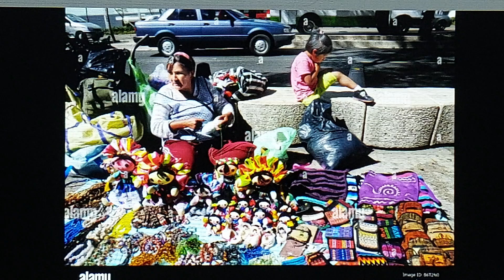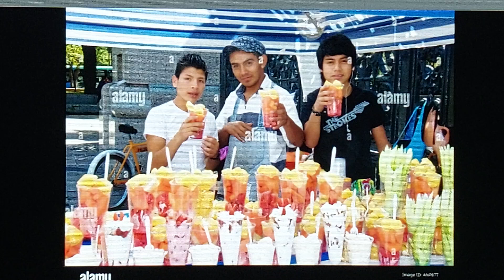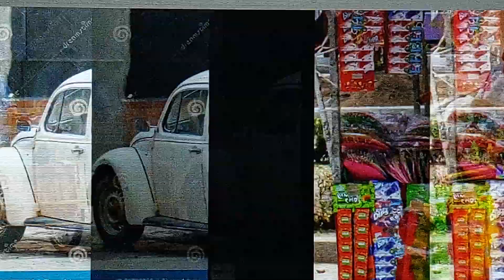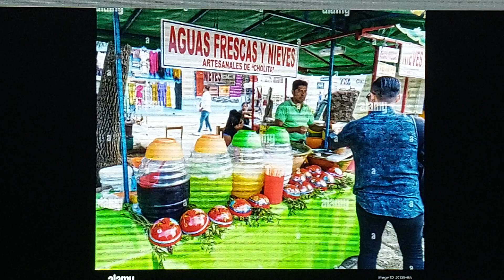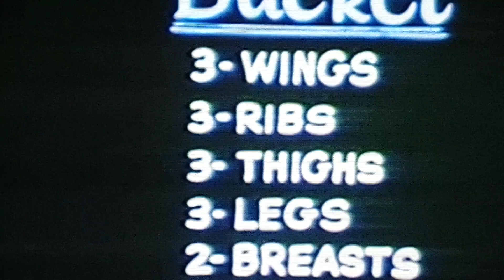Reacting to L.A. getting Home Kitchen Permits.